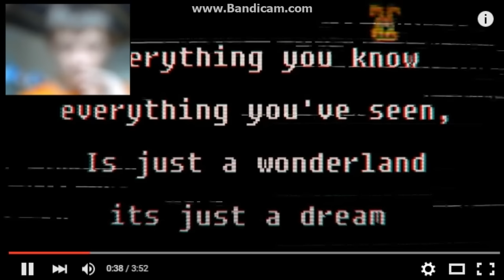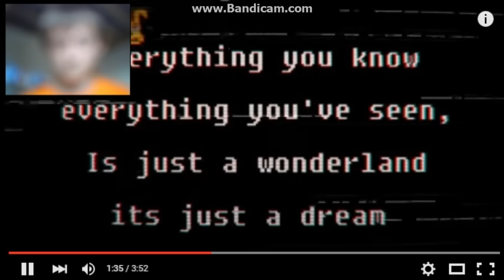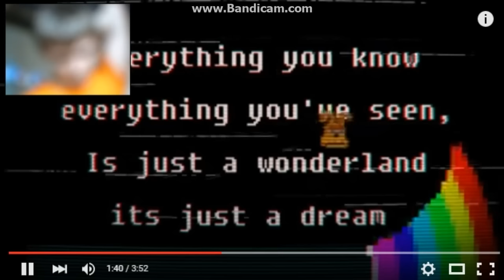Kai Reacts to The Final Chapter SAD AS HECK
Today i will be reacting to the most saddest thing ever. The Final Chapter...Made By Adam Hoek. I Love it...i really love it...It is really emotional...but i love it...It is really emotional...
Made By Adam Hoek...the is a kareoke version of it too. just the lyrics